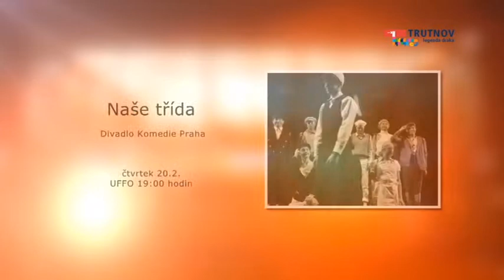UFFO Studio 13. 2. 2014